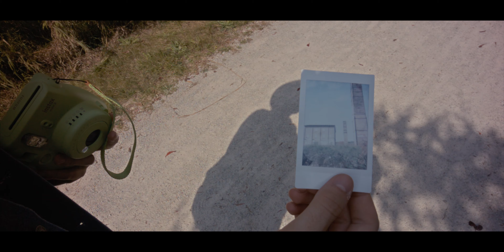"The Badlands!" Shot on Canon EOS M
spontaneous roadtrip seeking out the red hills themselves! the badlands, a brick factory, bnb, beyond meat burger, barns. many b's in the company of dee.

filmed with canon eos m